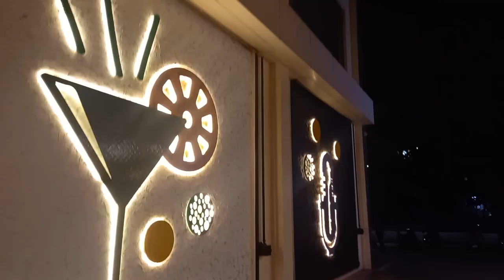Pinch Bistro & Bar I Restaurant Review I Mini's Food Fundas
Watch Mini Ribeiro step into Pinch, the new Bistro & Bar at Panjim, Goa for a memorable experience